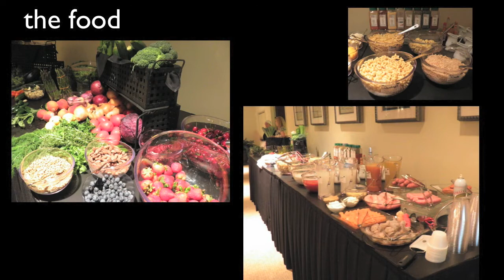Team Building Events by Corporate Events Unlimited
More than just a day in the park, Corporate Events Unlimited can create an unforgettable team building experience that your employees will remember for years. From Wacky Olympics, Field Days and Mini Golf Tournaments to Culinary Challenges, Game Show Competitions and Philanthropic team building that gives back to community, our options are unlimited.

Let us be your team building solution!